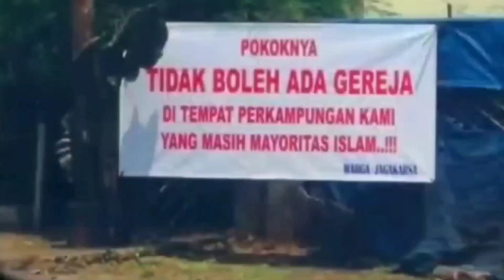Viral... Gerakan Kristenisasi yang dilakukan oleh umat muslim.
Video ini menceritakan tentang seorang tokoh islam yg baik dan hebat menjelaskan dan mengedukasi umat-umat muslim bahwa jangan melakukan tindakan-tindakan yang mengganggu agama lain yang sedang beribadah atau membangun tempat ibadah terutama bagi umat Kristen. Karena ketika mempersekusi atau mengganggu umat-umat Kristen yang beribadah atau membangun tempat ibadah (Gereja) maka itulah kristenisasi yang sebenarnya.
Terimakasih buat tokoh Islam yth ini (Guru Gembul) yang memiliki pemikiran cerdas dan menghormati dan menghargai sesama pemeluk agama di Indonesia.
Terimakasih pula buat teman-teman semua yang selalu hadir mendukung channel ini. Tuhan Yesus Kristus memberkati mu. Amin 🙏.